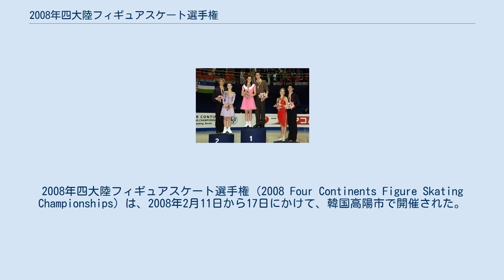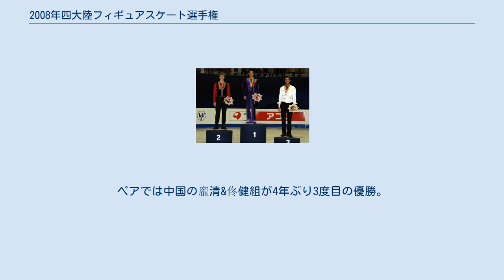2008年四大陸フィギュアスケート選手権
2008年四大陸フィギュアスケート選手権（2008 Four Continents Figure Skating Championships）は、2008年2月11日から17日にかけて、韓国高陽市で開催された。
韓国での開催は、江陵市で開催された2005年四大陸フィギュアスケート選手権以来3度目。
 今大会はインドからの参加がなかったものの、カザフスタンとタイ、フィリピンが再び参加し、16の国と地域から75選手が出場した。
参加者の多い女子シングルではショートプログラム後、上位24人がフリースケーティングへ進んだ。
 2005年から日本も男女シングルに限り、全日本選手権のシーズン優勝者を派遣対象から外していたが、今大会から再びシーズン優勝者を派遣することになった。
男子シングルでは日本の髙橋大輔がISU歴代最高得点を更新して優勝。
女子シングルでも日本の浅田真央が初優勝を飾った。
ペアでは中国の龐清&佟健組が4年ぶり3度目の優勝。
アイスダンスではカナダのテッサ・ヴァーチュ&スコット・モイア組が優勝し、カナダ勢の優勝は2大会連続となった。
 男子シングルメダリスト 女子シングルメダリスト ペアメダリスト アイスダンスメダリスト